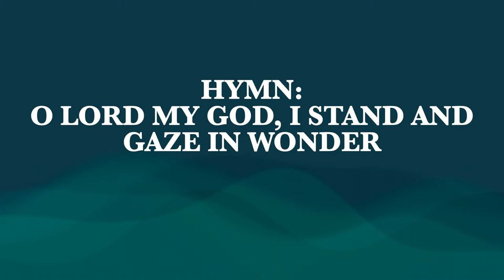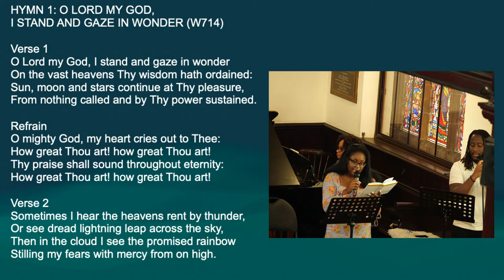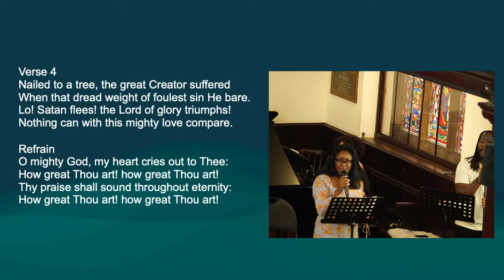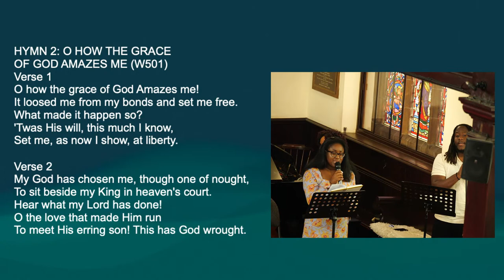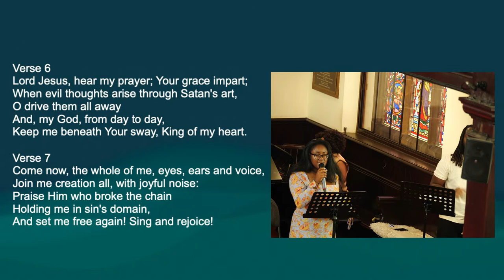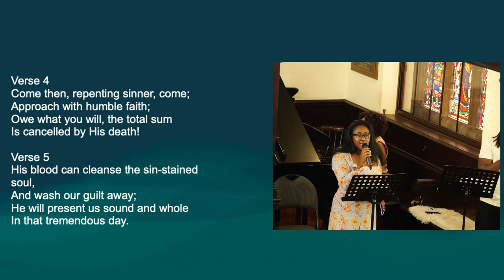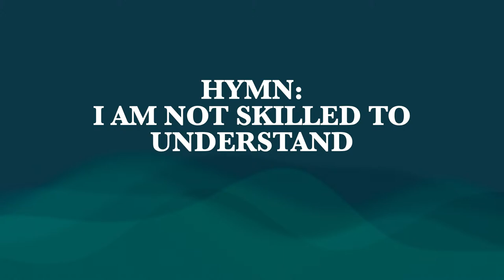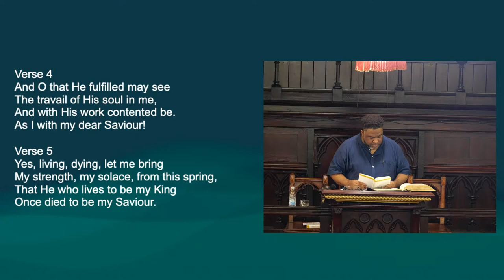Philippians 2:5-11 | Sunday Sermon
Hackney ERC | 8th October 2023 (Morning)
Pastor Andrew Howes

GIVING
If you would like to give to Hackney Evangelical Reformed Church, either as a one-off free-will donation or more regularly using a standing order, please